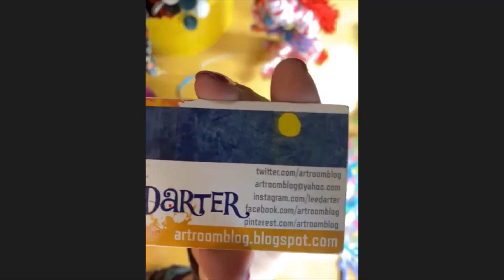MAKING ART TOGETHER! - SCRAPPY ANIMALS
A great recycling project from found objects facilitated by art teacher Lee Darter.